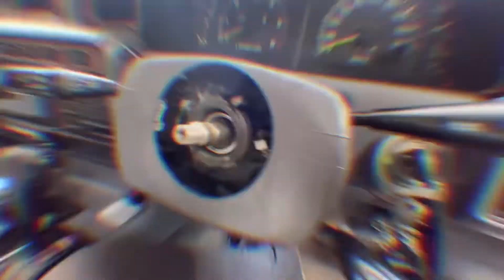Land Cruiser 80 Series - Replacement of steering wheel HDJ81 Leather Edition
We ordered a replacement steering wheel for the 80 from a parts dealer in Peshawer. It was a good deal for a refurbished wooden steering wheel that took under 15 minutes to replace.

Early 1995 HDJ’s are without airbags so this steering wheel is pretty straightforward and easy to replace. Its held up by one 8mm bolt/screw and a centre 17mm bolt on the shaft.

Another issue was with the power steering of the left window, basically the motor has some water seep in from the torrential downpour and now we had to get a new motor and covered the top cover with silicon to ensure no water seeps through to damage the connectors.

Quick Saturday repairs at home were needed. Thanks for Omer for coming by and getting everything done!